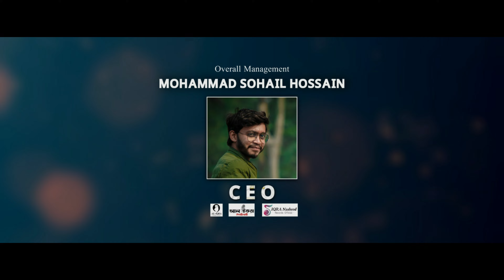জনপ্রিয় গানের ইসলামিক ভার্সন । Dak Diyachen Dayal Amare। নতুন গজল 2023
dak diyachen doyal amare
ডাক দিয়াছেন দয়াল আমারে
tapas paul
andrew kishore
pran sojoni
bangla movie song
dak diyachen doyal amare song
pran sojoni movie song
pran sojoni bangla movie song
dak diyachen
doyal amare
andrew kishore song
tapas paul song
movie song
bangla movie gaan
cd plus
cd plus entertainment